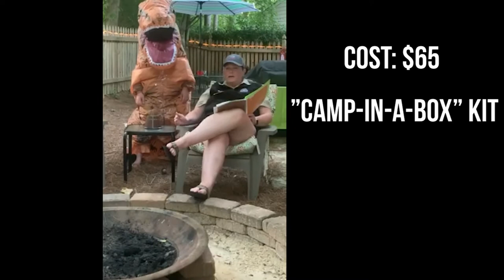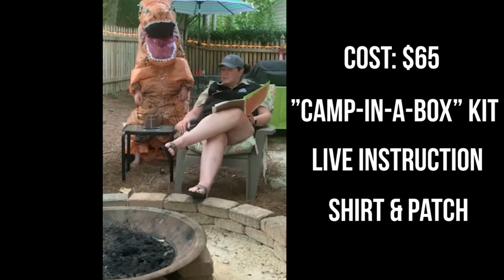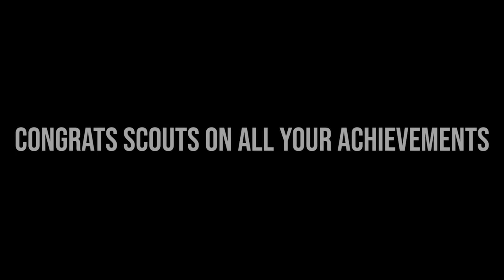Scouting Over Easy | Episode 2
Scouting leaders and parents, join us this week for our second episode of Scouting Over Easy. This is a video for you to learn what is going on in the world of Scouting in Metro-Atlanta, tips for how to continue Scouting At Home.

OTHER PLATFORMS
@ATLBoyScouts everywhere!